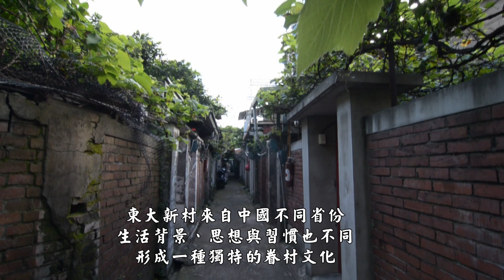永遠的新竹東大新村美好時光紀錄片 2024 5 15